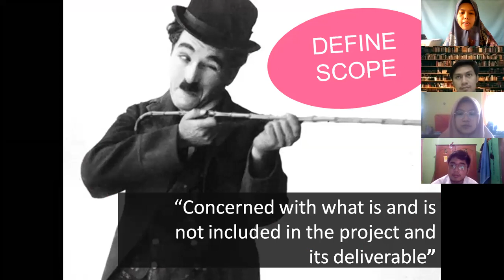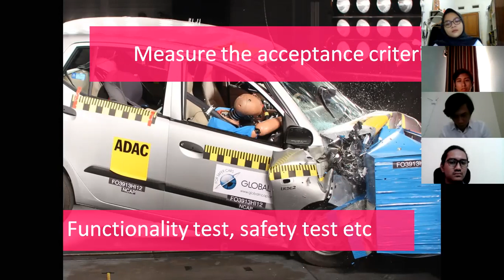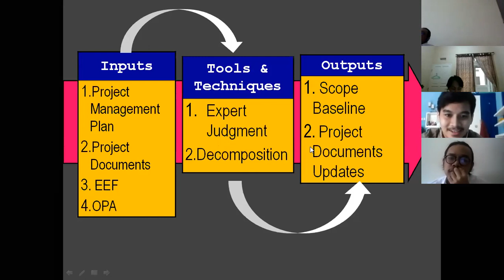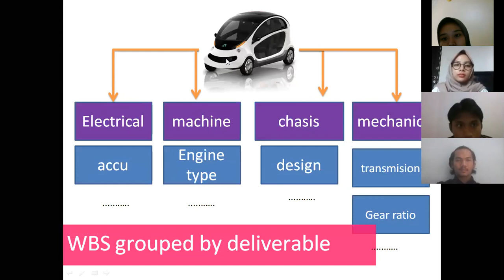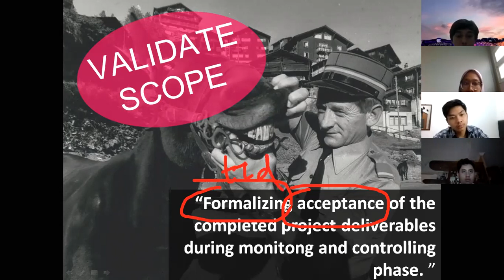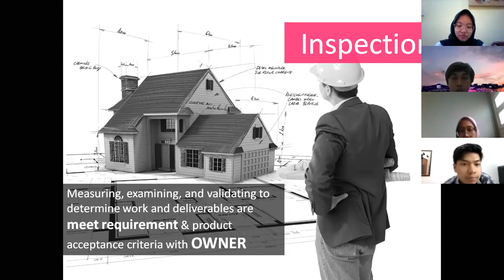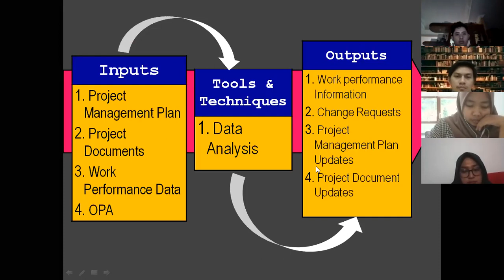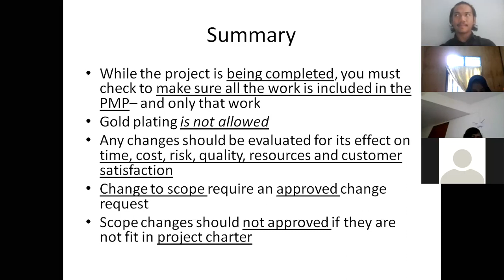Project Scope (Define scope, Create WBS, Validate Scope and Control Scope